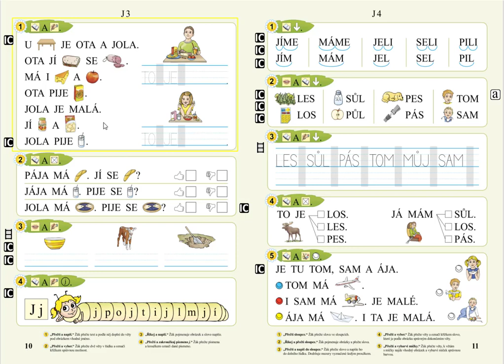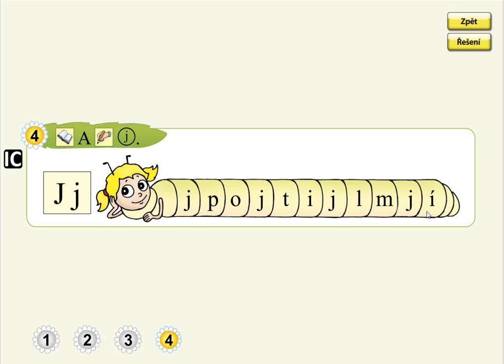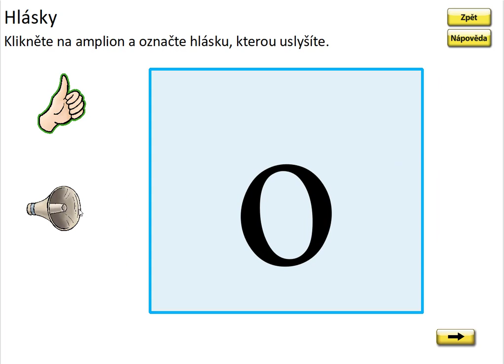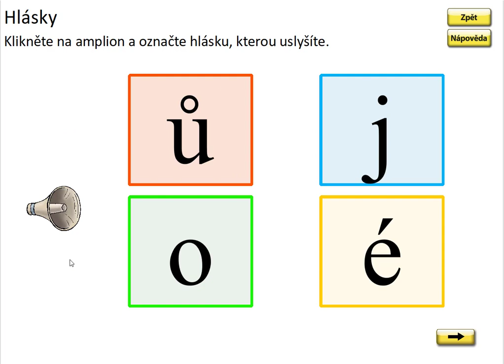Písmeno J (malá písmena), SLABIKÁŘ 1, str. 10, cv.4